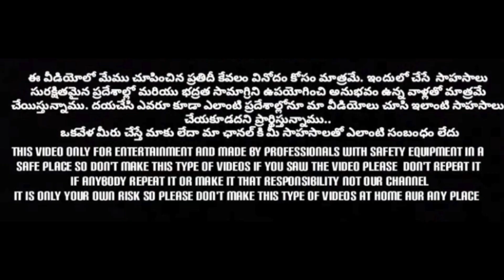ఫ్యాక్టరీ తిరిగి ఆరంభించాలి అంటే ఆత్మ అడ్డు వస్తుందా || Ride With Black Tiger || Ontari Vihari ☠️🏭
ఫ్యాక్టరీ తిరిగి ఆరంభించాలి అంటే ఆత్మ అడ్డు వస్తుందా || Ride With Black Tiger || Ontari Vihari  @ontari vihari @horror vlogs @ghost video @In telugu